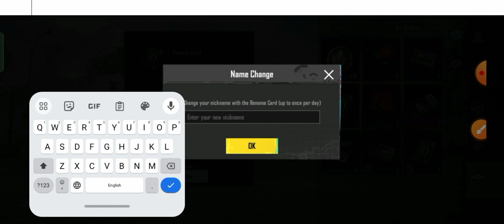How to Change Name in PUBG Mobile | How to Change PUBG ID Name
pubg me name kaise change kare bina id card ke

bgmi me name kaise change kare bina card

pubg mobile me name kaise change kare

pubg mobile account name change karne ka tarika

how to change name in pubg without i'd card

bina id card ke bgmi me name change kaise kare

how to change name in pubg mobile without card

how to change name in pubg mobile in urdu

how to change pubg id name without id card

pubg mobile account name change kaise kare